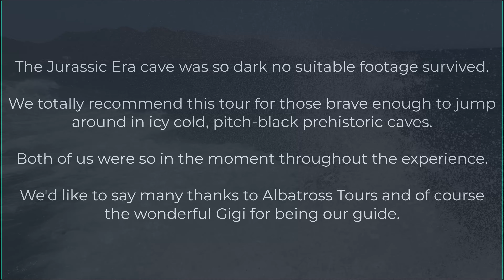Trip to Mallorca Spain (Calla Millor, Calla Bona, Pirate Bay)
Though a tourist hotspot, with plenty of crowds in the high season we still think you can find your little slice of paradise on this bountiful island of wonder.